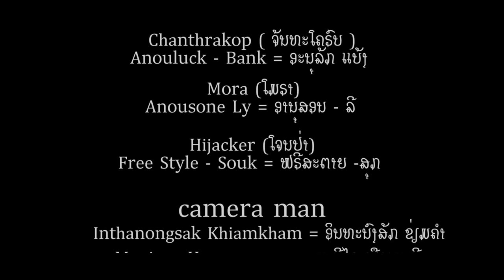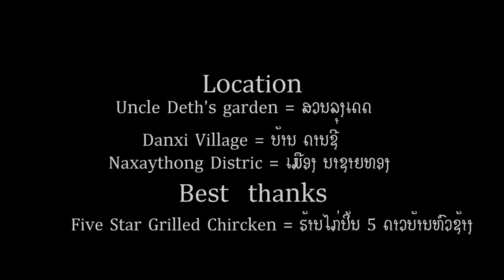จันทโครพ - ຈັນທະໂຄຣົບ [Version:01] Lao short Film 2020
Cast
Anouluck = Chandrakorop .ອະນຸລັກ  - ຈັນທະໂຄຣບ
Anousone Vandala = Mora . ອານຸສອນ ວັນດາລາ - ໂມຣາ
Free Style - Souk = Hijacker . ຟຣີສະຕາຍ - ສຸກ - ໂຈນປ່າ
Director
Anousone SAYAVONG
Photography Director
Inthanongsak KIAMKHAM
Camera man
Inthanongsak KIAMKHAM  & Manixay HEANGMANY
Assistant
Khenta TPV & Petro Journey
Location
Uncle Deth, Dani Village .Naxaythong District, Vientiane Capital
Best thanks
Five Stars Grilled Chicken in Huangxang Village, Vientiane Capital